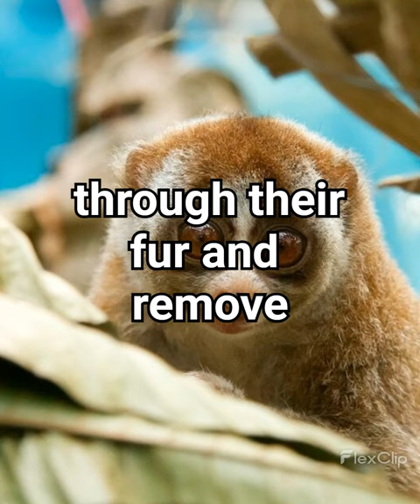You Didn't Know This About Slow Lorises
Hey there, fellow animal lovers! Are you curious about Slow Lorises? Then you've got to check out this video where we'll give you 5 amazing facts about Slow Lorises.